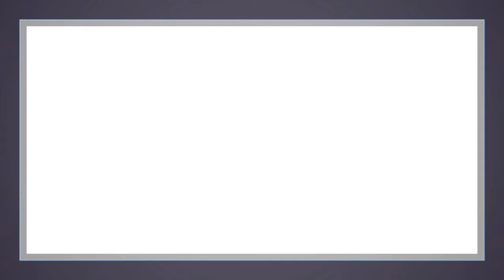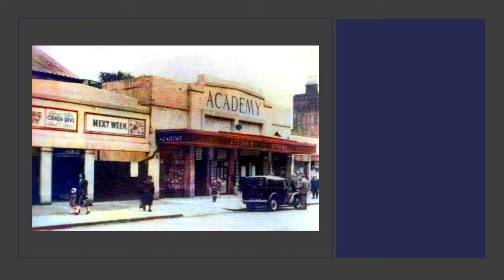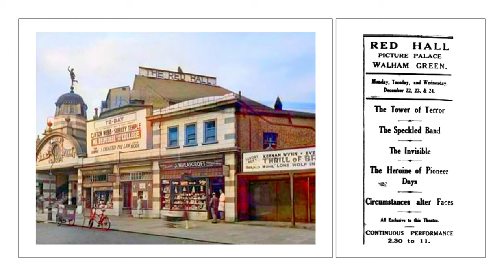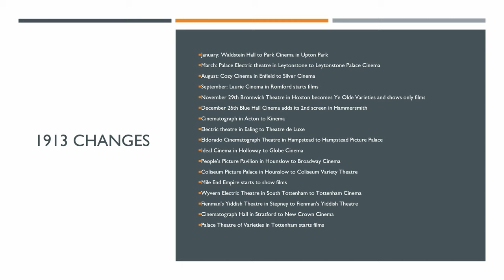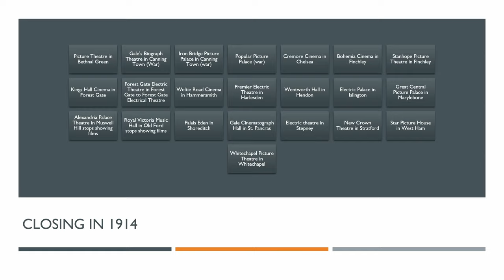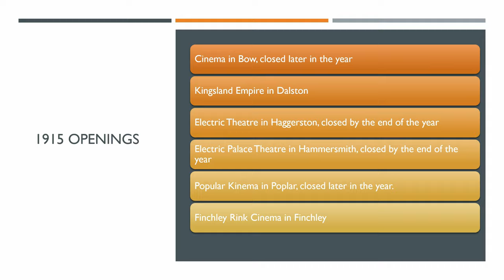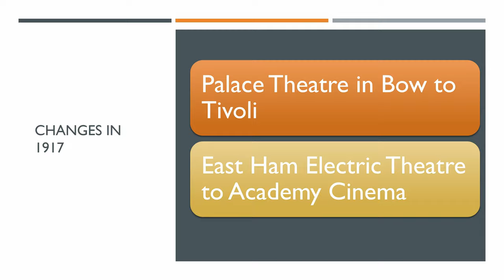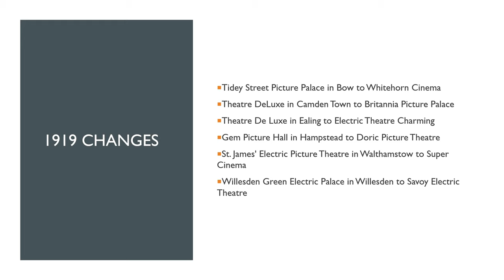North London Cinema History 1913-1919